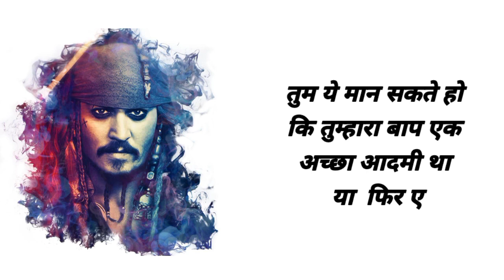WhatsApp status new status ik status box